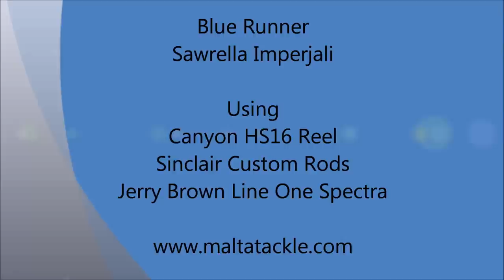Blue Runner (Sawrell Imperjali) Fishing Malta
Fishing for Blue runner (Sawrella Imperjali) in Malta